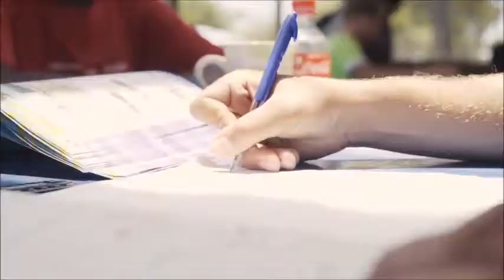Volunteer with Children at Izizwe Projects South Africa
Volunteers will work in vibrant Walmer township with the locals, while helping with the care and teaching of young children.
The project consists of several programs all run and supervised by the Izizwe Volunteer Coordinators, who are all volunteers themselves and live in Walmer Township. The diversity of possibilities creates an opportunity for volunteers to suggest preferences, for age groups and specific personal interest to be involved in.